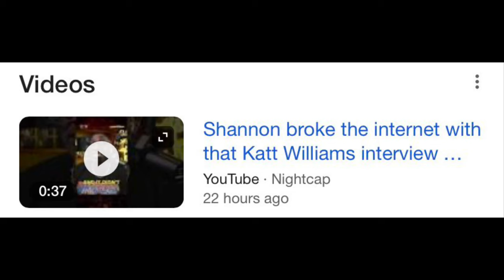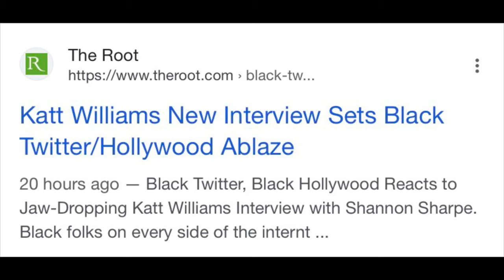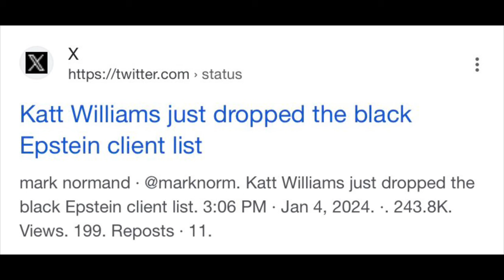Katt Williams breaks Internet ClubShayShay | The Truths and The BIGGEST "LIE" - 4.3 40 Yard Dash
On January 3, the internet was stopped in its tracks by precisely this as Williams sat down for a nearly three-hour tour-de-force interview with ESPN First Take correspondent Shannon Sharpe on his podcast, Club Shay Shay. “The reason I had to come is because you’ve made a safe place for the truth to be told,” Williams said at the top of the interview. “And I have watched all of these lowbrow comedians come here and disrespect you in your face and tell you straight-up lies.” Was he there to “set the record straight”? Sharpe asked in reply. Apparently so.